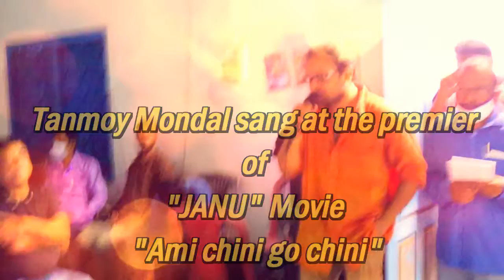Janu Movier Premier e Gaan gailen TANMOY MONDAL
Filmmaker Tanmoy Mondal gaan gailen tar nijer "JANU" Movier premier e Rabindra sangeet "AMI CHINI GO CHINI".

MUST WATCH.